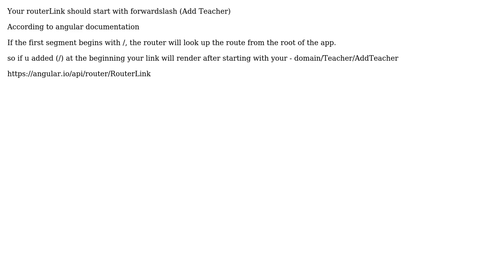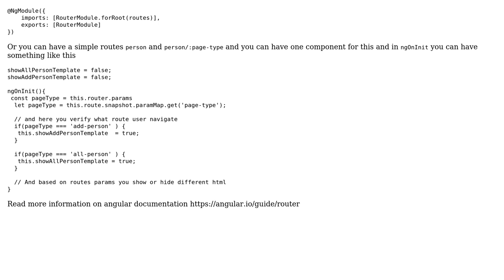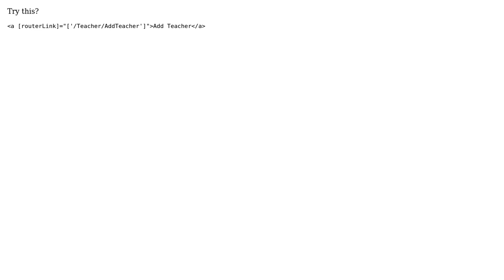Angular routerLink and Router.Navigate behaving differently (3 Solutions!!)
Angular routerLink and Router.Navigate behaving differently

With thanks & praise to God, and with thanks to the many people who have made this project possible! | Content (except music & images) licensed under CC BY-SA | Music | Images & others | With thanks to user wessam yaacob user Stefan Morcodeanu user roopteja user Logan_B and the Stack Exchange Network Trademarks are property of their respective owners. You are responsible for your own actions.